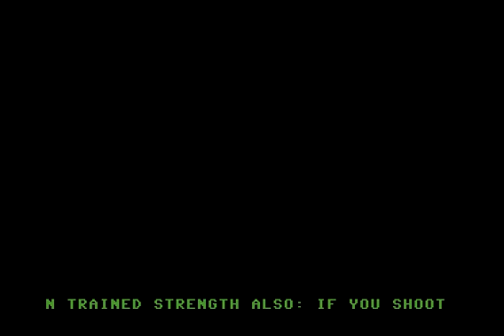C64 Intro: 1987 Mad Cracking Agency Intro